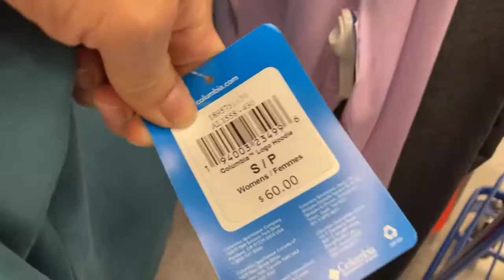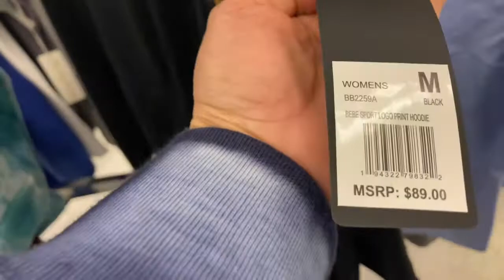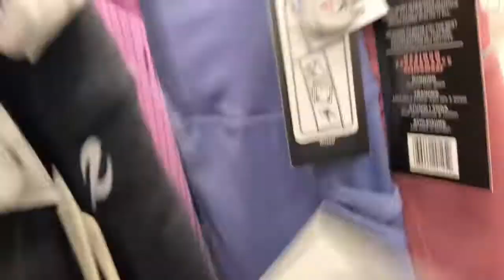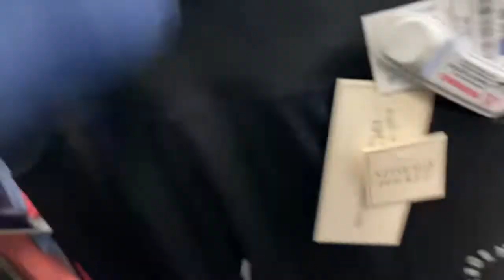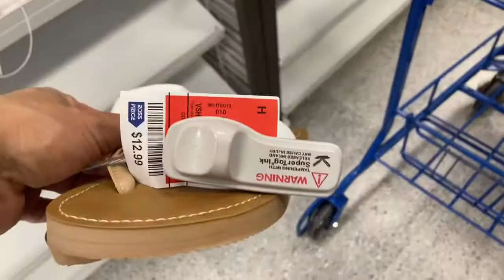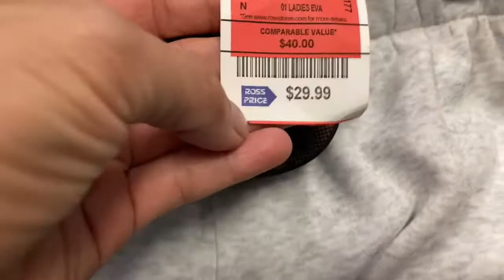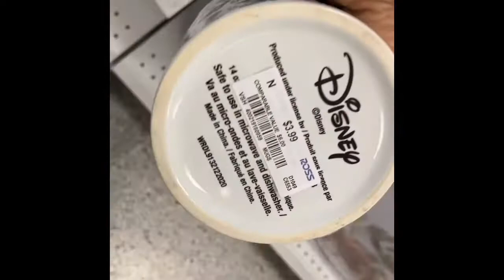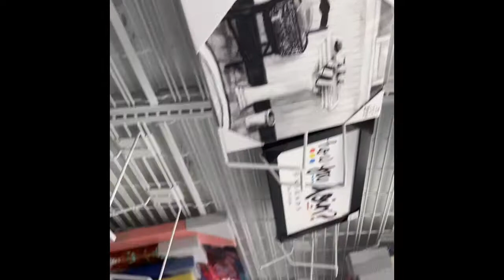Loque hay en ross